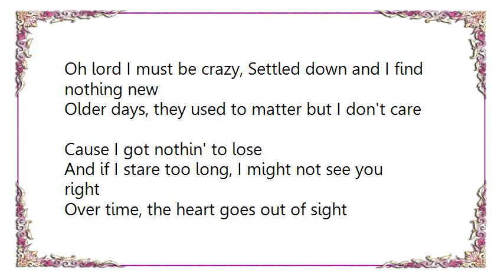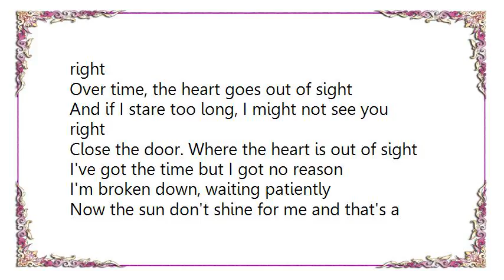Chapman Chen - Stare Too Long Lyrics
[Lyrics Chapman Chen - Stare Too Long]
Oh lord I must be crazy, Settled down and I find nothing new

Older days, they used to matter but I don't care
Cause I got nothin' to lose

And if I stare too long, I might not see you right
Over time, the heart goes out of sight
Close the door. Where the heart is out of sight

Many a dreams across the river
But it's too strong for a boy like me, yeah

Now you're gone but I still remember
Better days as they wash into the sea

I've got the time but I got no reason
I'm broken down, waiting patiently
Now the sun don't shine for me and that's a different season
but she comes around one more time for me

And if I stare too long, I think I might go blind
And if I live too long, I might not treat you right
Close the door, now you're shining way too bright
Shine on